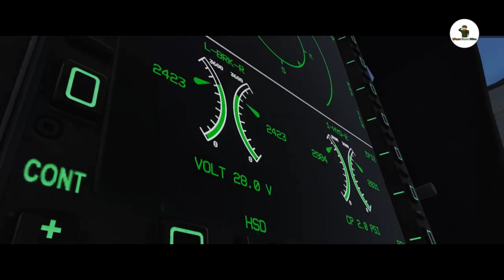কেন ৩৫হাজার কোটির Super Sukhoi ফাইটার জেট পোগ্ৰাম বাতিল হল?India Drop 35Thousand Corer Aircraft Deal